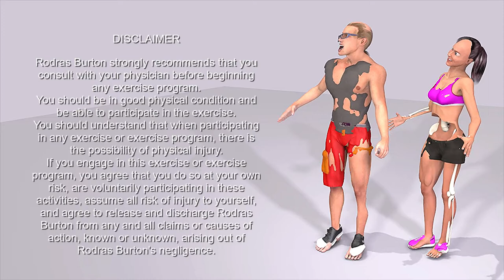Can You Survive Bundle of Joy's Halloween Fitness Challenge?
Enjoy this halloween special animation workout performed by spooky 3D characters 👻 with music, timer, and get motivated 😁 with the baby voice Bundle of Joy the Trainer! 3D toons physical activity and exercise video. 3d animation parody
HIIT the play button, crank up this enthusiastic hiit tune, start this 4 minute tabata anime workout, and get more out of your exercise time! Happy halloween! Fitness workout exercise animation

*Halloween dreadful fitness workout structure:*
20 seconds high-intensity exercise
10 seconds rest between each exercise
8 spooky exercises:
1 - Skeleton 💀 push ups
2 - Neck Stiff jumping lunges
3 - Zombie 🧟 jump squats
4 - Clumsy burpees with push ups
5 - Exposed fractures 🦇 mountain climbers
6 - Werewolf jumping lunges
7 - Half-dead 👻 running man
8 - Skinless burpees with push up
Total workout duration: 4 minutes

► *Listen to your body & Live healthy!* 💪🎃